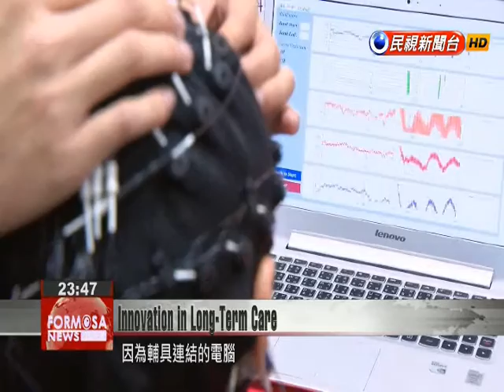Locally-developed device helps physically and speech-disabled communicate through brain waves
A team of researchers from National Taipei University of Technology and several local hospitals has developed a new head-mounted device that analyzes a patient''s brain waves to help them communicate. The technology, which is targeted at physically-disabled patients who cannot speak, promises to improve living conditions for the growing number of seniors in the nation''s long-term care program. Wearing these specialized sensors on their head, patients who may not be able to convey their emotions through speech or movement can still express their needs, with the help of a computer programmed to analyze their brain activity. Kiki Qu for Tom ChenTaiwan Motor Neuron Disease AssociationCompared to when I had thoughts and needs but no way to express them, the little effort spent to put on this brain wave-reading device and communicate with everyone is truly negligible.This team of researchers working to develop new approaches to long-term care was formed as a collaboration between students at National Taipei University of Technology and several local hospitals. The result of their work not only promises to expand communication between patients and caregivers; it should also help reduce labor costs through automation.Lin Yu-shuNTUT Dept. of Mechatronic EngineeringAdding two arms could let it hold someone weighing up to 80 or 100 kilograms, and we’re hoping to make it so that it can pick up a person within one minute and bring them to a designated location.Those 65 and older make up around 12 percent of Taiwan’s population. It’s a fact that reflects the importance of driving multi-disciplinary collaboration to improve the nation’s long-term care infrastructure.